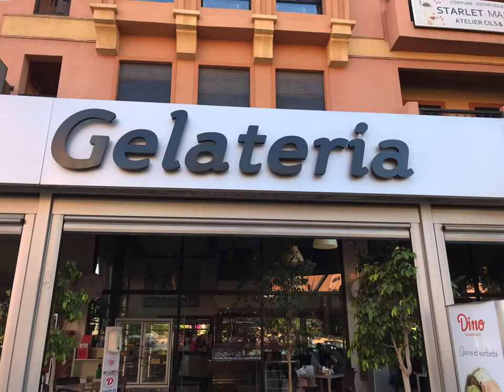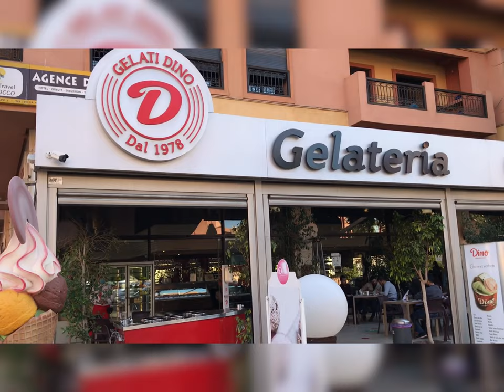icecream GelateriaItaliano Dino Morocco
Family weekend bonding,we went to Gelateria /Gelati Italiano Dino in Marrakesh Morocco,lot’s of ice cream to choose,sweets,delights,all kinds of coffee,tea,ect,Everybody enjoy the  treat for the day ,God bless